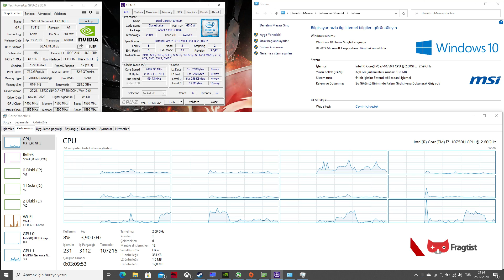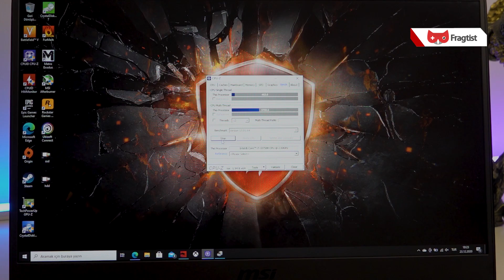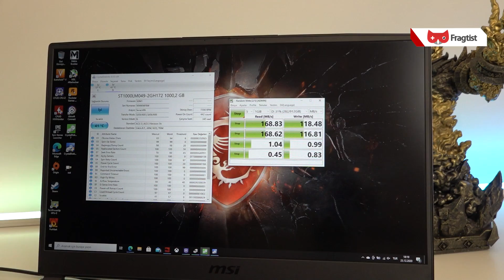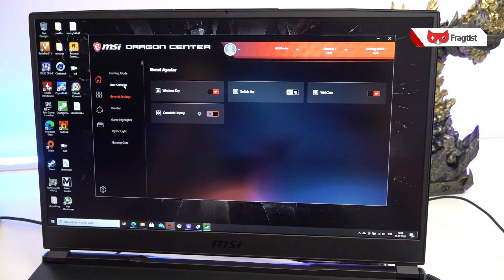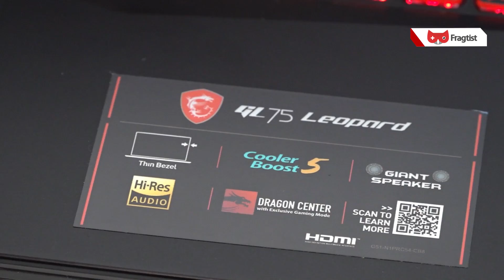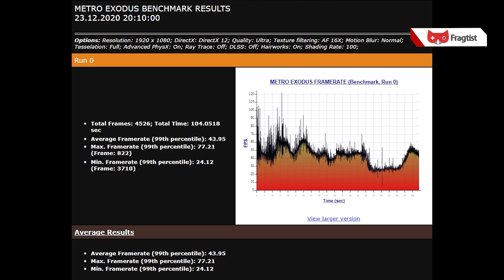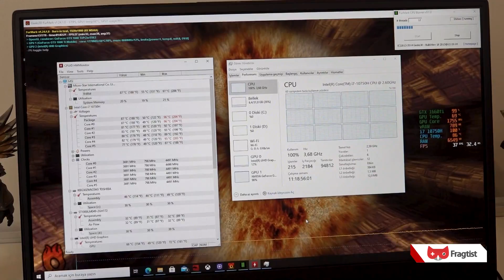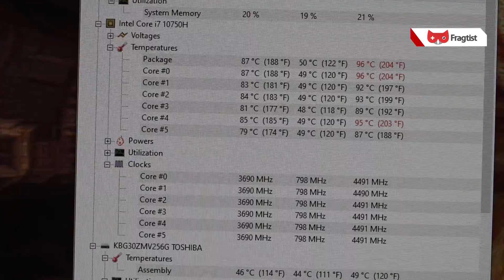Leoparın gücü adına! | MSI GL75 Leopard İncelemesi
Sevgili dostlar bu hafta test merkezimizin konuğu MSI'ın vahşi oyuncu dizüstü bilgisayarı ailesi Leopard ailesinden GL75 oluyor. Leopard GL75 paranın satın alabileceği en güçlü mobil işlemcilerden birisine ev sahipliği yapmasıyla başlı başına dikkatleri üzerine çekerken, Nvidia'nın GTX 1660Ti harici grafik çözümünü de barındırmasıyla gücüne güç katmayı başarıyor.
Öte yandan hem oyun oynayıp hem de bilgisayarı ile yüksek bellek miktarı gerektiren işlerle uğraşanları düşünerek 32GB boyutunda bir bellek kapasitesi konumlandırılan cihaz her açıdan ihtiyaçlarınızı karşılamak üzerine donatılmış gibi duruyor.
İsterseniz lafı daha fazla uzatmadan MSI'ın bu yırtıcı kedisinin neler yapabildiğine gelin birlikte daha yakından bakalım.
İyi seyirler!

0:00 - Giriş
0:15 - Modelin tam adı
0:43 - Güçlü bir işlemci; i7 10750H
1:44 - GTX 1660ti Grafik kartı
2:35 - Bellek miktarı açısından zengin
5:16 - Depolama birimleri
6:10 - Cihazın içi ve soğutucu bloklar
8:08 - 120Hz yenileme hızına sahip ekran
9:59 - Cihazda dahili webcam yer alıyor
10:48 - Tasarım detayları ve arka kapak
12:23 - Giriş çıkış portları
14:07 - Klavye Steelseries imzası taşıyor
16:17 - Harici kısayol tuşları
17:15 - Dynaudio imzalı güçlü speaker sistemi
18:48 - Dahili ses kartı ile kulaklıklarınızı keyifle kullanabilirsiniz
19:39 - Wi-Fi 6 standardını destekliyor
20:27 - Oyun testleri
20:43 - AC: Valhalla
21:50 - Horizon Zero Dawn
23:05 - Metro Exodus
24:10 - Red Dead Redemption 2
25:38 - Shadow of the Tomb Raider
26:46 - PUBG
27:56 - Cyberpunk 2077
29:30 - Battlefield 5
31:12 - Stres testi ve ısı değerleri
36:26 - Şarj adaptörü
37:09 - Bitiş